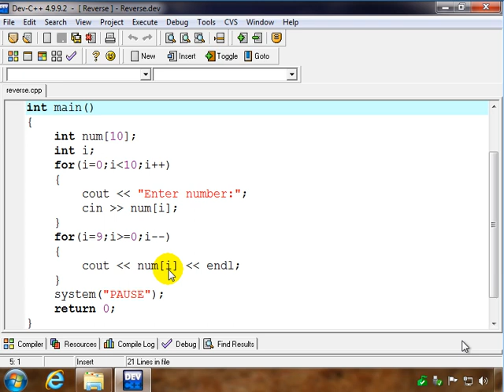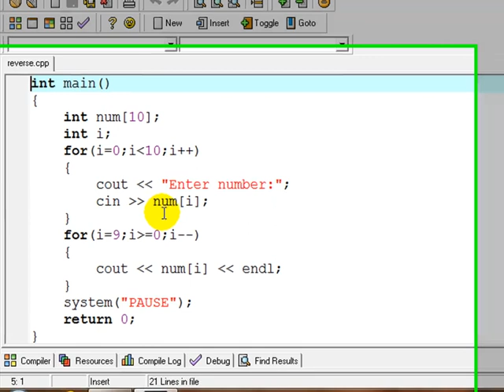C++ Array - Reverse Display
Introduction to C++ example of an array used to output the input values in reverse order using for loops